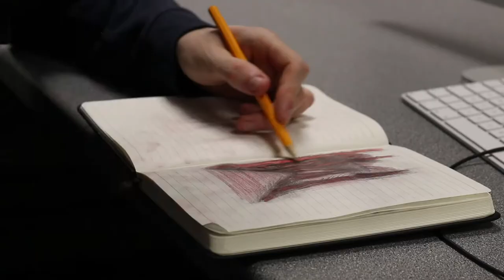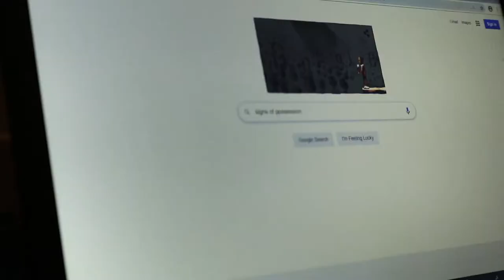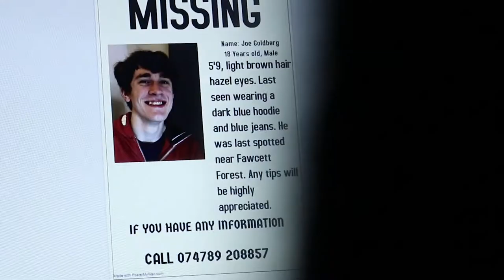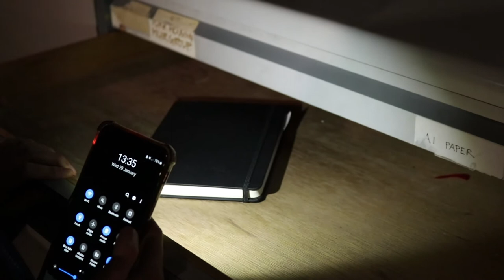The Forest | Media EOYS 2020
A music video by Harry Tennant
Ual Level 3 Diploma